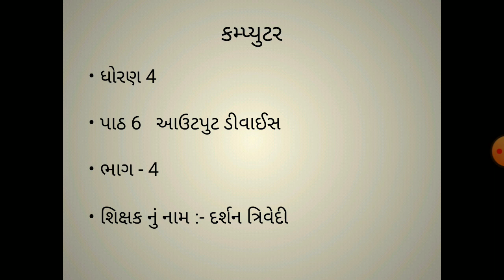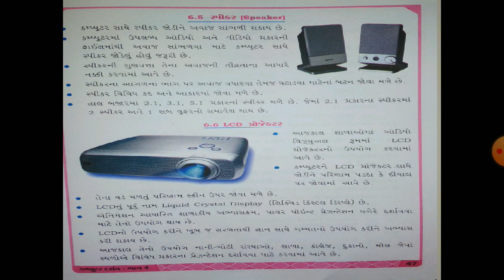Standard 4 com ch 5 part 4